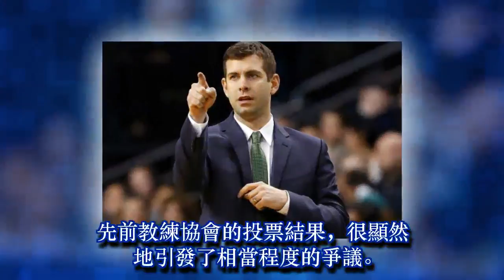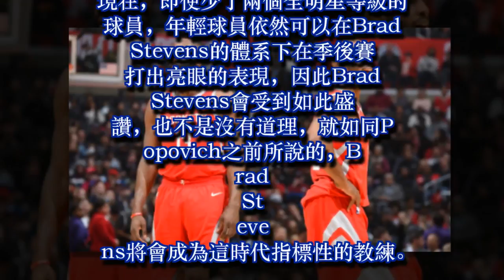稱讚也不行？Brad Stevens表示大家的讚美讓他不舒服！